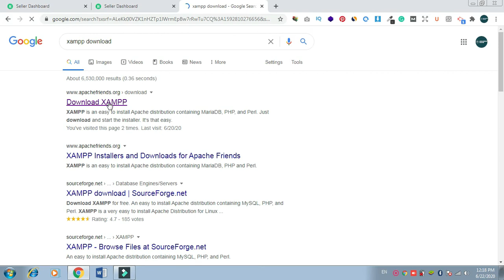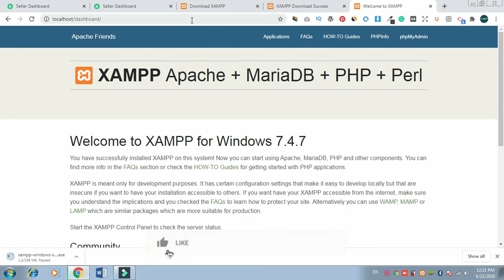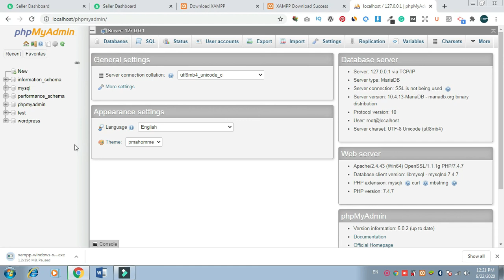how to install xampp for windows 10 | WordPress tutorial for beginners 2020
phpmyadmin